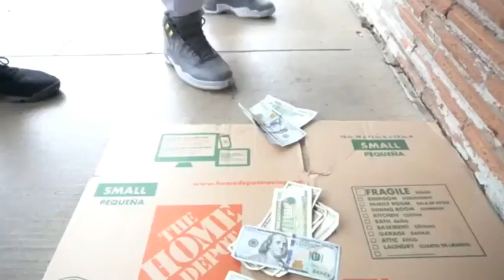"RDCWORLD1" HOOD OLYMPICS 2 (WINTER EDITION) REACTION!!!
MY REACTION TO "RDCWORLD1" HOOD OLYMPICS 2 (WINTER EDITION)